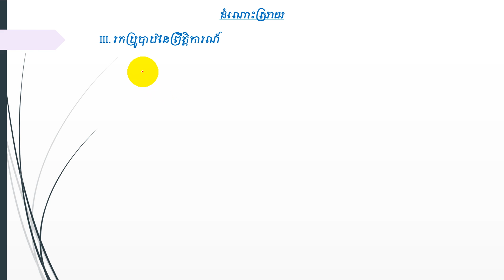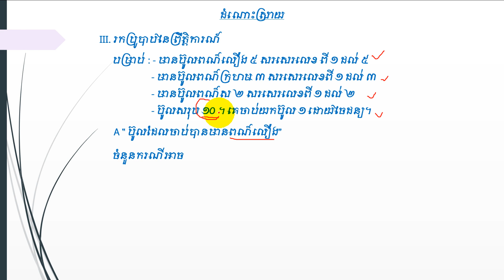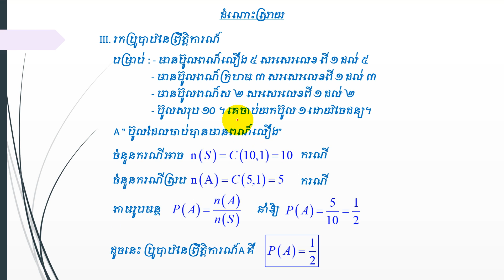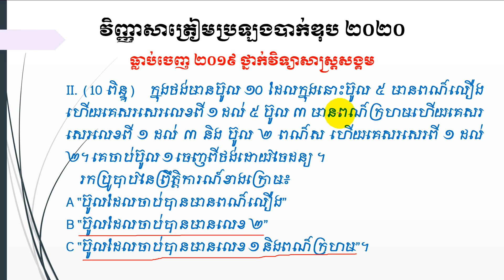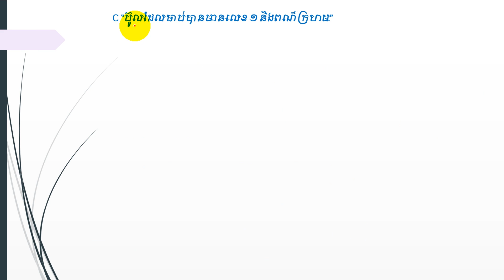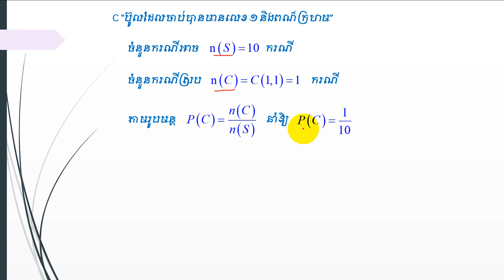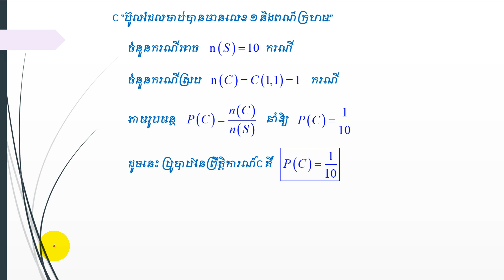ប្រូបាប ២០១៩ ត្រៀមប្រឡងបាក់ឌុប ២០២០ ប្រូបាប 2020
ប្រូបាប ២០១៩ ត្រៀមប្រឡងបាក់ឌុប ២០២០ ប្រូបាប 2020 បន្សំ ការគណនាបន្សំ ប្រូបាបនៃព្រឹត្តិការណ៍ ប្រូបាបធ្លាប់ចេញប្រឡង ប្របាបប្រឡងបាក់ឌុប ត្រៀមប្រឡងបាក់ឌុប2020